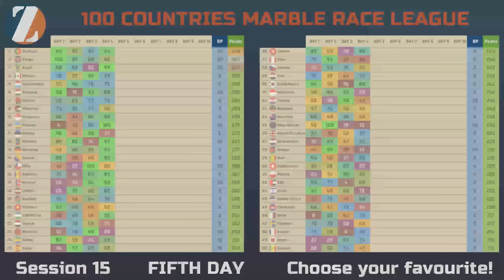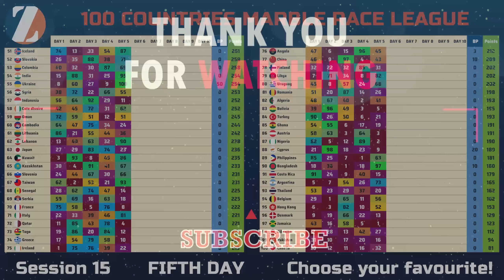Marble Race League Season 15 FIFTH DAY Elimination Marble Race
100 Countries Elimination - Marble Race League
Session 15 FIFTH DAY

In this video, we're playing the Marble Race League Season 15 FIFTH DAY elimination marble race with 100 Countries. As always, good luck to everyone competing!